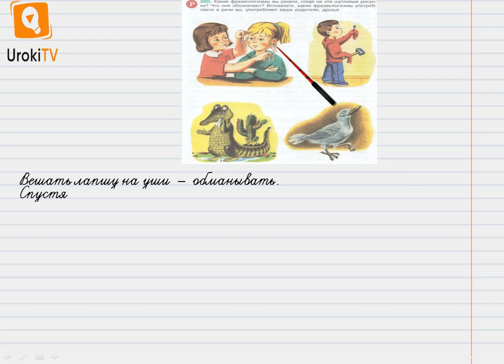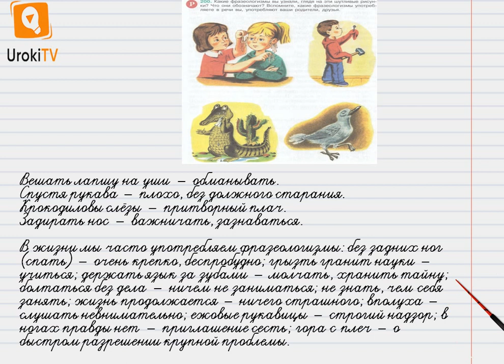Упражнение №200 — Гдз по русскому языку 6 класс (Ладыженская) 2019 часть 1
В данном номере  определяем, какие фразеологизмы вы узнали, глядя на эти шутливые рисунки, что они обозначают, вспомним, какие фразеологизмы употребляются в речи.